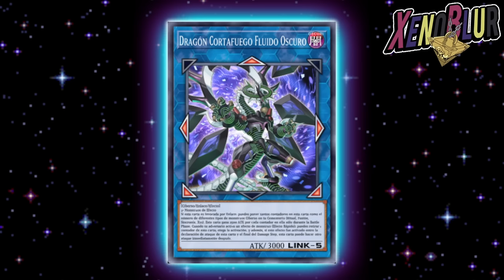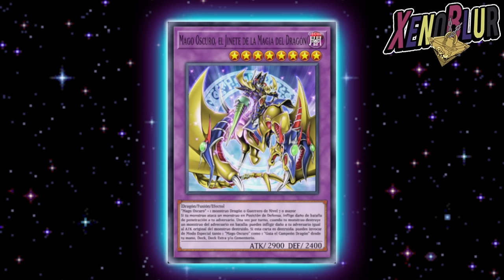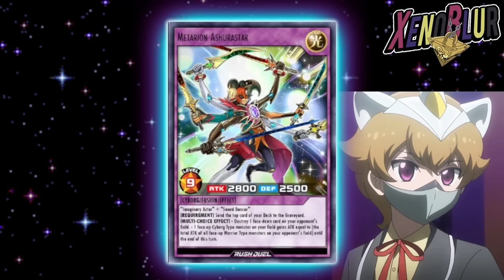NUEVOS PERSONAJES Y MUNDO del 2024 PREDICCIONES | Yu-Gi-Oh! Duel Links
NUEVOS PERSONAJES, NUEVO MUNDO del 2024, Mis predicciones de lo que vendrá este año en el juego